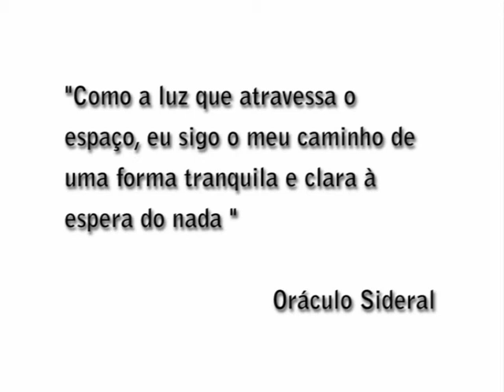[O] nada é mais feloz do que a luz.flv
Vídeo participante na bienal mostra de artistas de Lagos, MALA